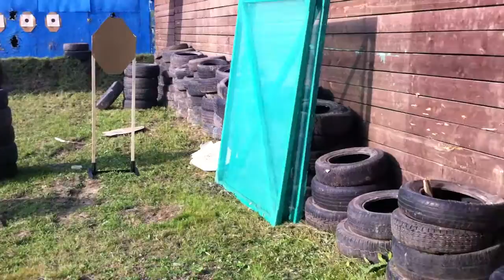Стрельбище Динамо - 11.08.03- Белка